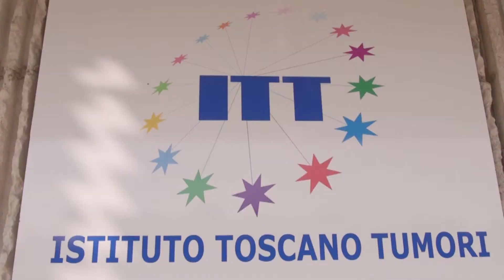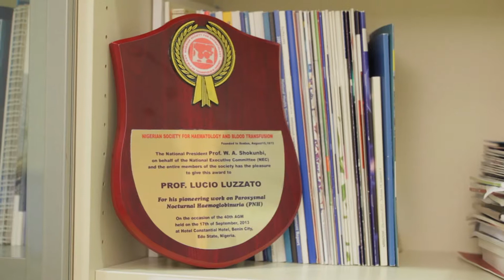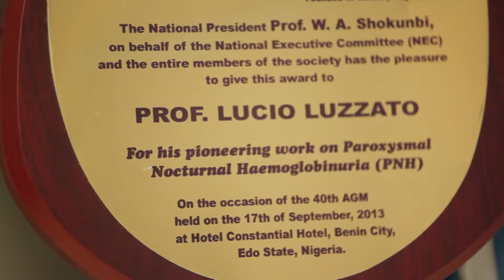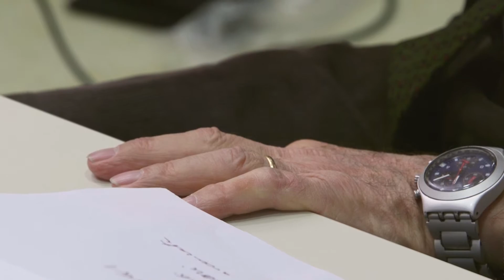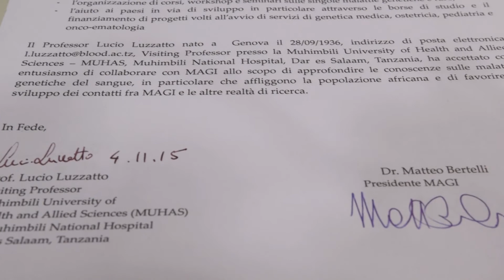Intervista del Dr. Matteo Bertelli al Prof. Lucio Luzzatto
Intervista e accordo di collaborazione del Dr. Matteo Bertelli con il Prof. Lucio Luzzato.